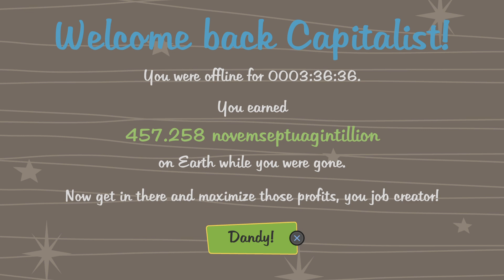AdVenture Capitalist_20241012014346